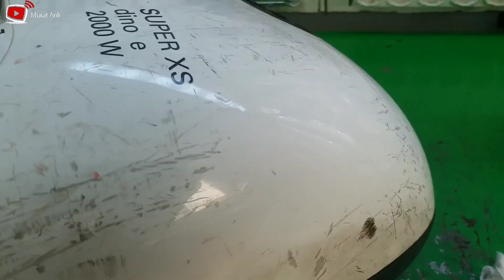Plastik Aksama Nasıl Pasta Cila Yapılır.(Elektirikli Süpürge)